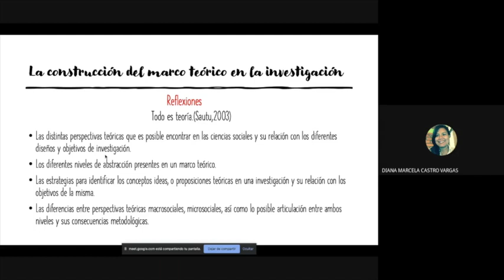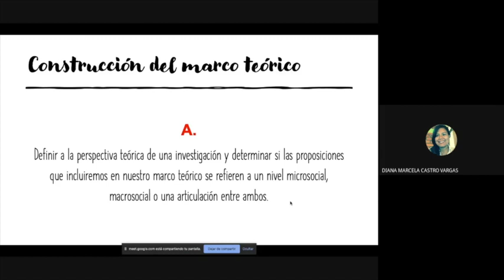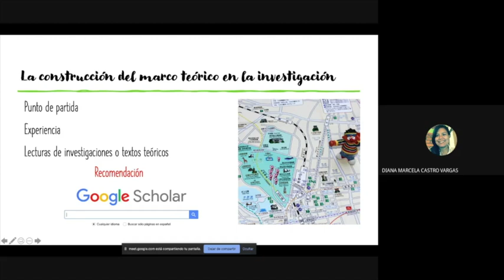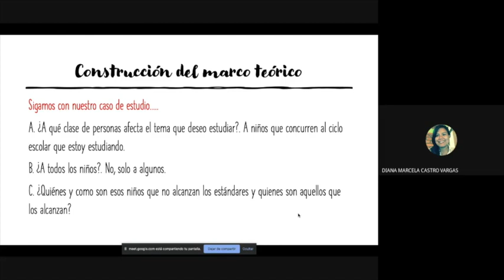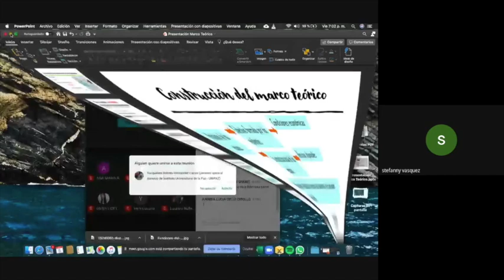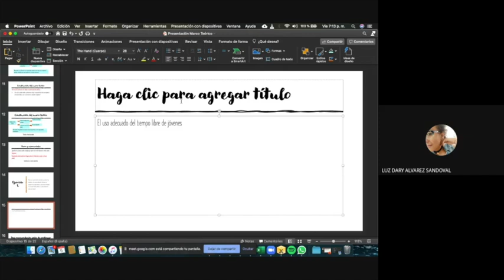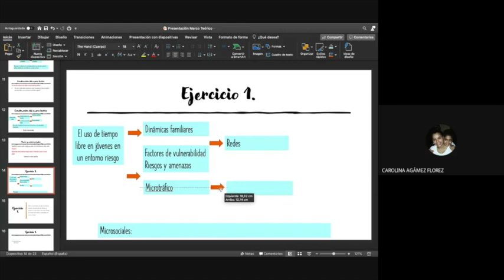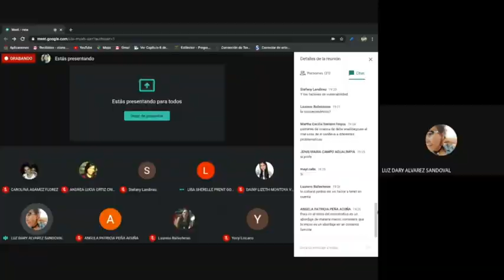Marco teórico según la perspectiva de Ruth Sautu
Orientaciones sobre la construcción del marco teórico en investigación desde el texto de Ruth Sautu